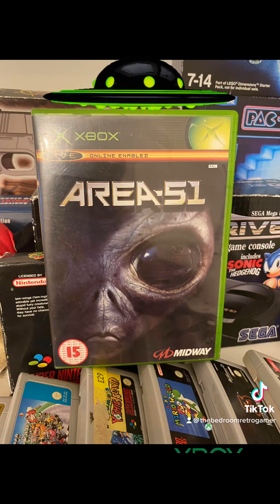XBOX -Area51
xboxarea51 released in 2005 I originally played this on the ps2 found this game in a charity shop so of course i just had to get it 😉
It actually a really good game - not to the levels of aliens, but still a very good game.

Area 51 is the only action-packed 1st person shooter set in the U.S. governments most secret and secure military facility. The U.S. Army has received a distress signal from Area 51 where a viral outbreak has just shut down the research facility and the automated quarantine procedures have locked all scientific and military personnel inside.

With the voice acting of
davidduchovny as main character of the game Ethan Cole,
marilynmanson as Edgar the ancient and powerful Gray,
powersboothe as Major Douglas Bridges and ianabercrombie as Dr. Winston Cray
This game is mot to be sniffed at i would rate this a solid 3.5 / 5
A small Special Forces unit led Specialist Ethan Cole of HAZMAT (hazardous materials) Division is sent to investigate. As Cole, players will delve into five massive levels within the confines of area51 discover a mutagenic side effect of the virus that controls the minds of those infected, as well as an ancient alien colony buried beneath the facility. With a multitude of human and alien weapons, players must explore chilling conspiracies such as the extraterrestrial crash at roswell and the faked lunar landing, in order to solve the enigmas of area51 before the viral mutagen is released and irrevocably mutates all life on earth.